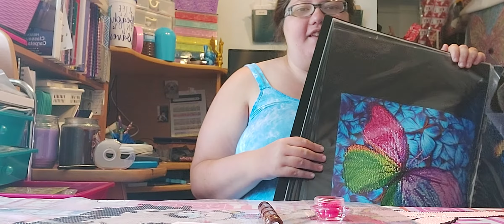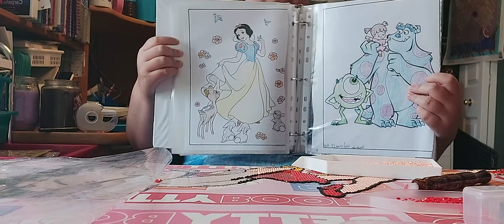diamond art club betty boop wip and chat 3 year anniversary 💙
I love diamond painting it helps me alot I can't believe 3 years ago I finished my first diamond art stay safe